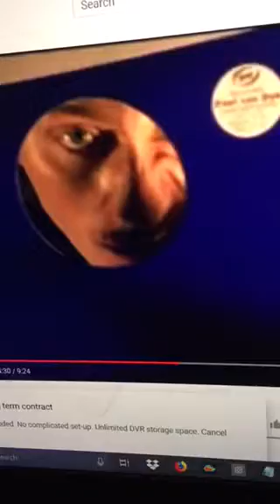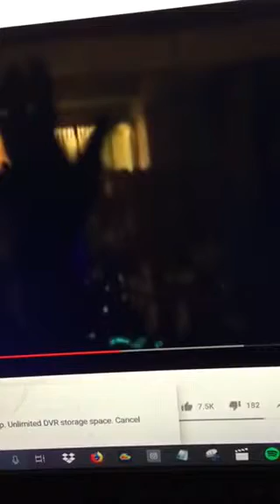Musicians block truth to live on Lucifer’s planet.